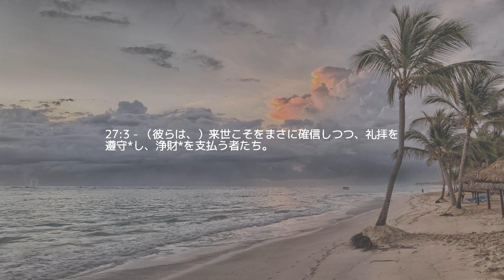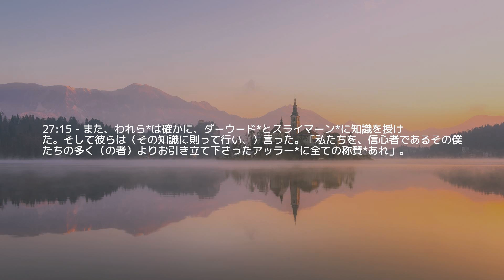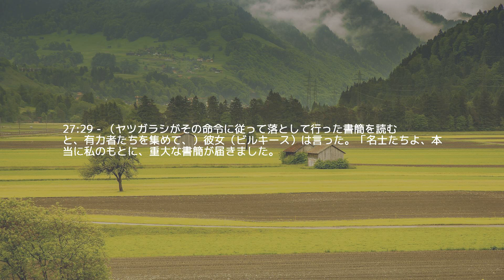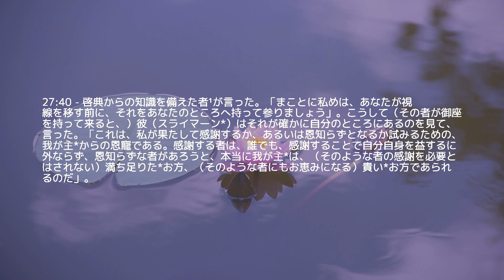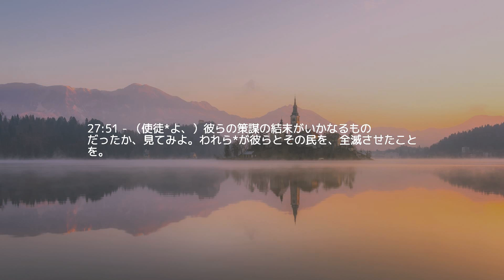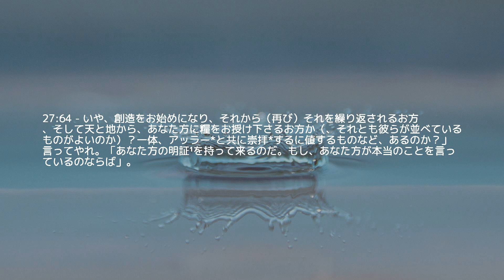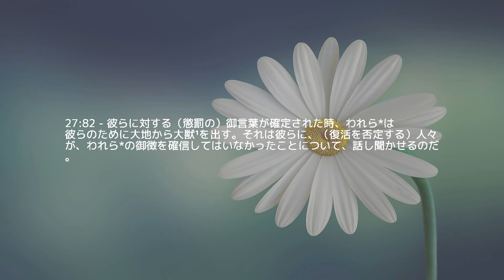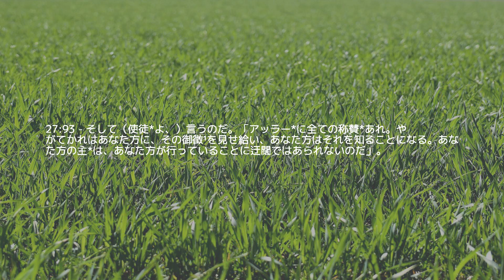テスト 27 — アリ